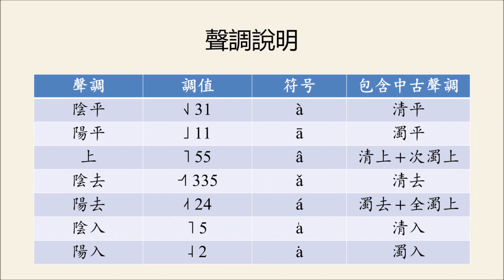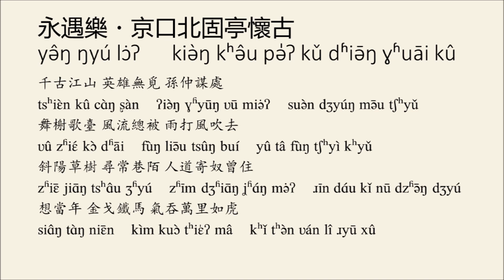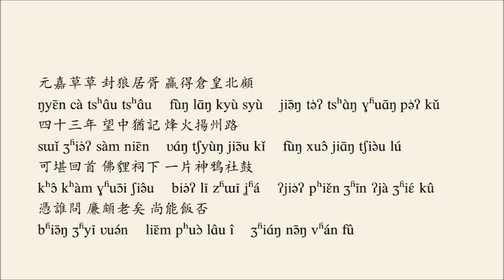宋代漢語擬定音 稼軒長短句四首 4 Xīn Qì-Jí cí's in reconstructed and standardized Sòng Dynasty Chinese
宋代漢語擬定音 稼軒長短句四首（菩薩蠻、西江月、青玉案、永遇樂）